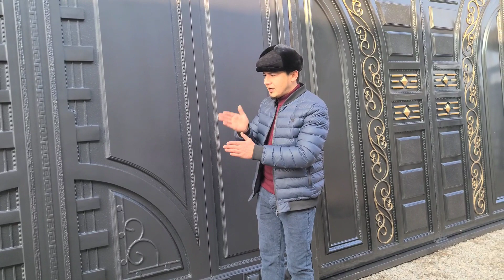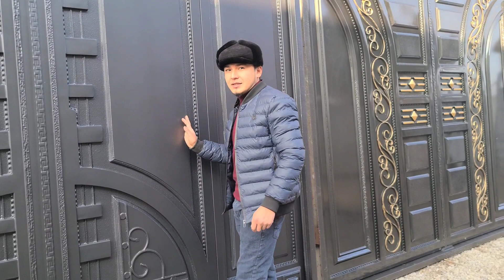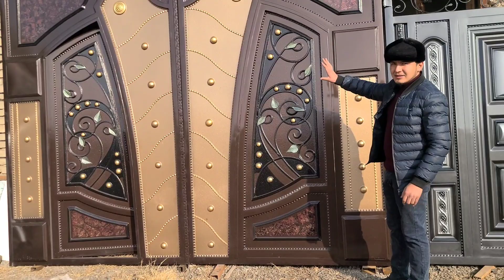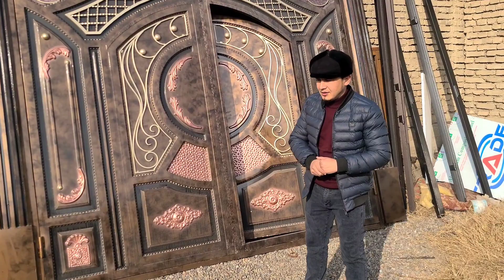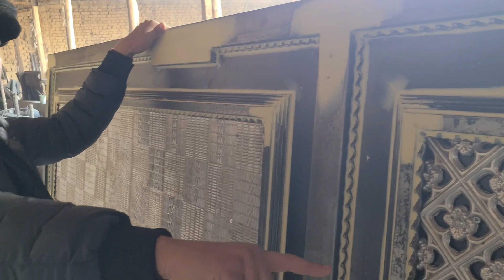2022 ЙИЛ ДАРВОЗА ЯНГИ НАРХЛАР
ДАРВОЗА ЗАКАЗ БЕРМОХЧИМИСИЗ
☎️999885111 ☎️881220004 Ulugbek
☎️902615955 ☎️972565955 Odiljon